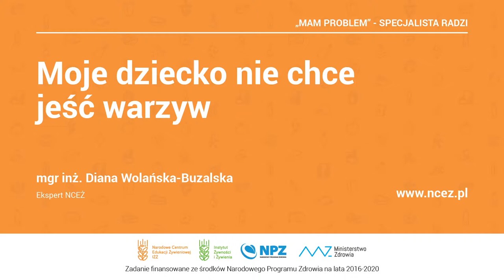NCEŻ, "Mam problem...": Moje dziecko nie chce jeść warzyw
Narodowe Centrum Edukacji Żywieniowej, "Mam problem...". Porady dietetyka:  Moje dziecko nie chce jeść warzyw - mgr inż. Diana Wolańska-Buzalska